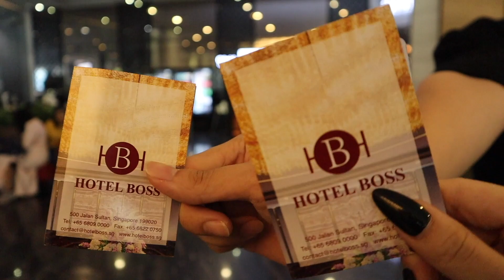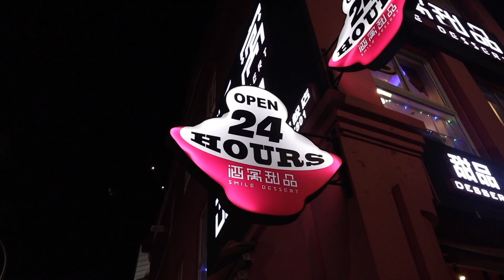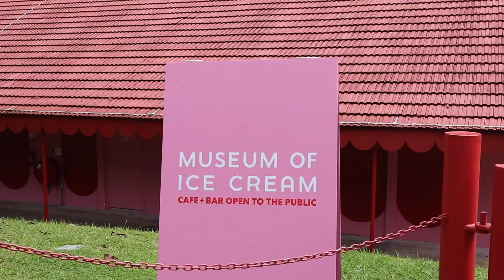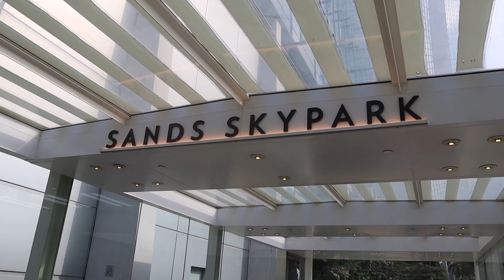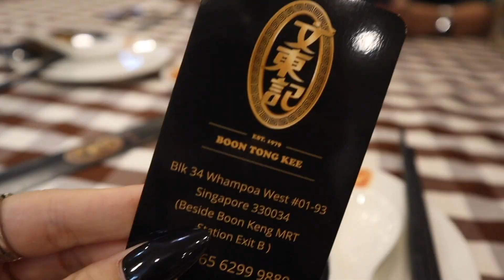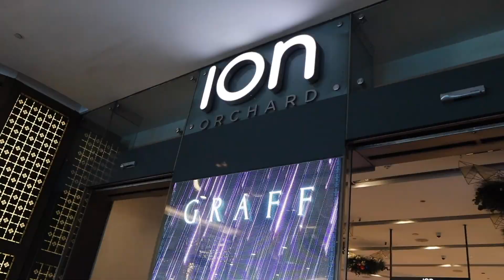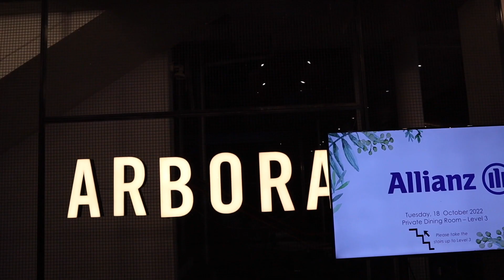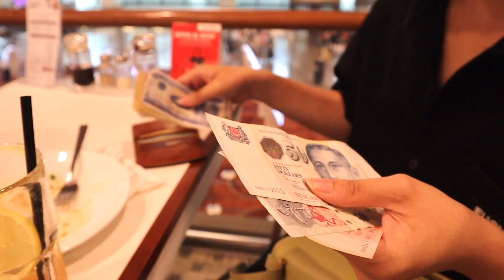“Đi Singapore Làm Gái Hả Em?” - Ăn Ngon Mặc Đẹp Ở Singapore - Cuối Video Có Give Away🎁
Ôi cuối cùng tôi cũng được xuất ngoại sau 2 năm. Cái trip này cũng delay suốt từ tháng 7, bây giờ mới quyết tâm cố gắng sắp xếp thời gian đi được😆 Đồng hành cùng tui chuyến này là TravelokaVietNam ạ
Những địa điểm tui đi thì 1 số book trên Traveloka, 1 số tui được bạn là người Sing chỉ, 1 số thì tôi ngồi theo chỉ dẫn chỉ các ông chú bản địa và 1 số nữa là tôi đi theo hệ tâm linh =))

Ngoài ra thì video này có GIVE AWAY nhân dịp sinh nhật Lin, mình có đề cập đến các phần quà ở 27:11 nha. Còn đây là thể lệ nè

🔥THỂ LỆ:

👉🏻Bước 1: Comment 2 số cuối chứng minh thư của bạn kèm 1 cảm nhận gì đó về Lin/ video đưa Lin đến cuộc đời bạn/ điều mà bạn muốn được xem nhiều hơn trên kênh Lin... ( bất cứ thứ gì về chúng ta đều được nha bạn ưi).

👉🏻Bước 2: Tag 2 người chị em bạn dì vô chơi chung

👉🏻Bước 3: Like và share post giúp Lin nhen, để chúng ta được gần nhau hơn .

👉🏻Bước 4: Sub kênh Lin Tiêu

Cảm ơn Inner B, Tatichu, Kiehl's và Shu thật nhiều đã đồng hành cùng Lin trong lần tri ân này.

🔥 PHẦN QUÀ (sẽ trao cho 10 bạn ngẫu nhiên)

1. Ba phần quà từ InnerB - thương hiệu với các sản phẩm thực phẩm làm đẹp từ bên trong. Gồm viên uống cấp nước và 2 hộp collagen dạng nước.

2. Năm phần quà ngẫu nhiên. Mỗi phần quà trị giá 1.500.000 đến từ 2 nhãn hàng Kiehl's và Shu

3. Hai voucher mua hàng tại Tatichu. Mỗi voucher trị giá 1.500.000. Bạn có thể tới trực tiếp hoặc mua online, mẫu và số lượng hoàn toàn theo ý các mình.

Để minh bạch nhất, Lin sẽ bốc ngẫu nhiên, giá trị quà tương đương nên Lin sẽ gửi lần lượt phần quà của nhãn hàng InnerB - Kiehl’s và Shu - Tatichu từ bạn số 1 đến số 10 nha.

Khi nhận quà vui lòng gửi ảnh cap làm đủ các bước kèm ảnh căn cước công dân (để confirm số) nha quý zị

Cảm ơn mọi người đã dành thời gian và yêu thương cho Lin. ❤️
Lin ở đây để đón nhận đây. 🤤

© Bản quyền thuộc về Lin Tiêu
© Copyright by Lin Tiêu ☞ Do not Reup